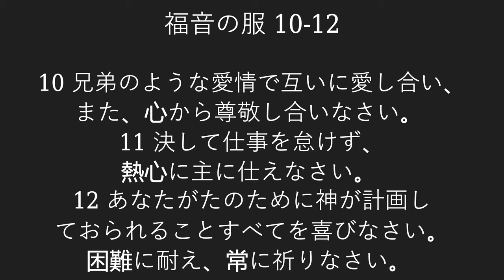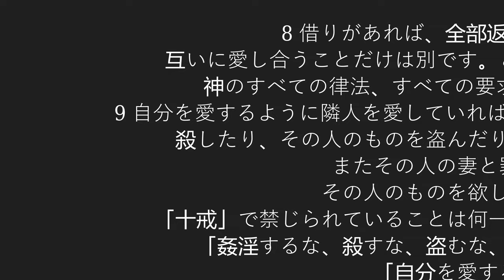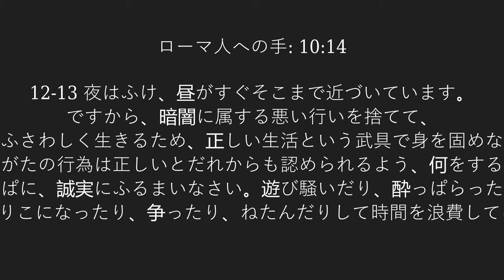"”福音の服“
Today's Japanese Message (With English Narration)

ローマ人への手紙  12:10-17 (JLB)

 10 兄弟のような愛情で互いに愛し合い、また、心から尊敬し合いなさい。 11 決して仕事を怠けず、熱心に主に仕えなさい。 12 あなたがたのために神が計画しておられることすべてを喜びなさい。困難に耐え、常に祈りなさい。 13 仲間が困っている時には、助けてあげなさい。客を家に招いてもてなし、宿が必要なら泊めてあげるようにしなさい。 14 迫害されても、のろってはいけません。むしろ、神がその人を祝福してくださるように祈ってあげなさい。 15 だれかが幸せで喜んでいる時には、いっしょに喜んであげなさい。悲しんでいる人がいたら、いっしょに悲しんであげなさい。 16 互いに心を一つにし、楽しく働きなさい。高ぶってはいけません。偉い人に取り入ろうとせず、かえって、身分の低い人々と喜んで交際しなさい。何でも知っているなどと思い上がってはいけません17 悪いことをされても、決して仕返しをしてはいけません。だれが見ても、あなたがたの正直さを認めるように行動しなさい

Romans 12:10-17

 10 Be devoted to one another in love. Honor one another above yourselves. 11 Never be lacking in zeal, but keep your spiritual fervor, serving the Lord. 12 Be joyful in hope, patient in affliction, faithful in prayer. 13 Share with the Lord’s people who are in need. Practice hospitality. 14 Bless those who persecute you; bless and do not curse. 15 Rejoice with those who rejoice; mourn with those who mourn. 16 Live in harmony with one another. Do not be proud, but be willing to associate with people of low position.[a] Do not be conceited.17 Do not repay anyone evil for evil. Be careful to do what is right in the eyes of everyone.

ローマ人への手紙  13:8-14 0 (JLB)

8 借りがあれば、全部返しなさい。ただし、互いに愛し合うことだけは別です。というのは、人を愛することは、神のすべての律法、すべての要求にかなうことだからです。 9 自分を愛するように隣人を愛していれば、その人を傷つけたり、だましたり、殺したり、その人のものを盗んだりしたいとは思わないでしょう。またその人の妻と罪を犯すとか、その人のものを欲しがるといった、「十戒」で禁じられていることは何一つしないでしょう。このように、「姦淫するな、殺すな、盗むな、むさぼるな」という戒めは、「自分を愛するように、あなたの隣人を愛しなさい」という一つの戒めに含まれるのです。 10 愛はだれにも悪を行いません。だからこそ、愛は神の要求をすべて完全に満たすのです。愛こそ、あなたがたに必要なただ一つのおきてです。

11 正しい生活をしなければならない、もう一つの理由があります。それは、今や終末に近づいており、時はどんどん過ぎているからです。目を覚ましなさい。初めに信じたころより、今はいっそう主の来られる時が近いのです。 12-13 夜はふけ、昼がすぐそこまで近づいています。ですから、暗闇に属する悪い行いを捨てて、昼間にふさわしく生きるため、正しい生活という武具で身を固めなさい。あなたがたの行為は正しいとだれからも認められるよう、何をするにも、りっぱに、誠実にふるまいなさい。遊び騒いだり、酔っぱらったり、性的な欲望のとりこになったり、争ったり、ねたんだりして時間を浪費してはなりません。 14 当然なすべき正しい生活ができるように、主イエス・キリストに助けを求めなさい。悪を楽しむような計画を立ててはいけません。

8 Let no debt remain outstanding, except the continuing debt to love one another, for whoever loves others has fulfilled the law. 9 The commandments, “You shall not commit adultery,” “You shall not murder,” “You shall not steal,” “You shall not covet,”[a] and whatever other command there may be, are summed up in this one command: “Love your neighbor as yourself.”[b] 10 Love does no harm to a neighbor. Therefore love is the fulfillment of the law.